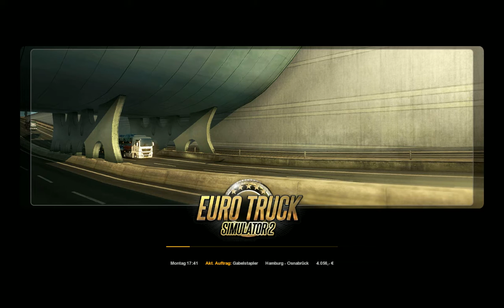lets play eurotrucksimulator 2 part 2 german weiter geht die fahrt